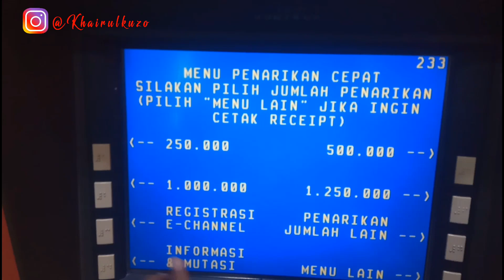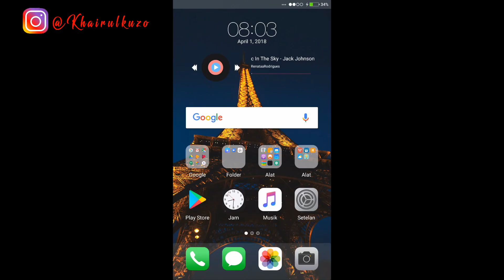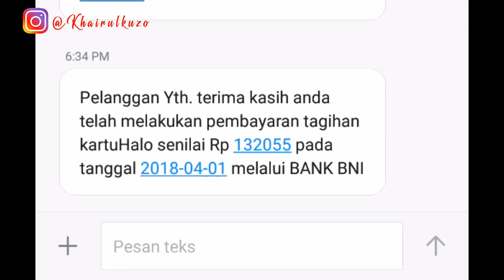Cara Mudah Bayar Tagihan Kartu Halo Melalui ATM BNI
youtuber karimun